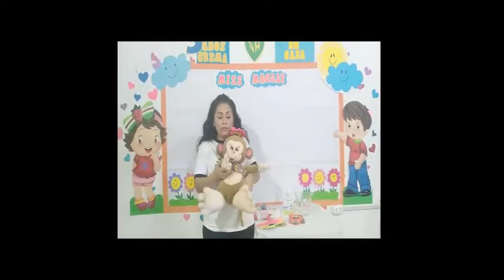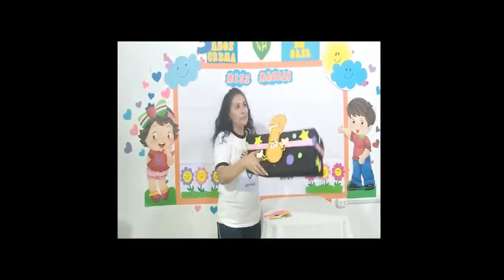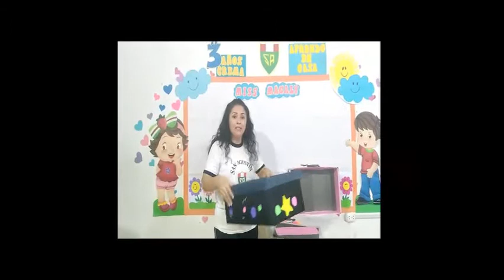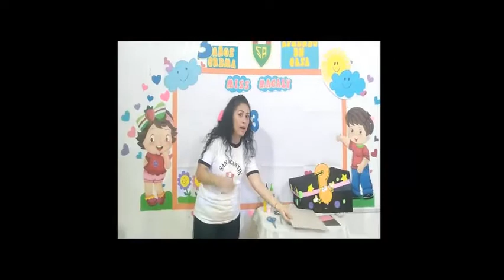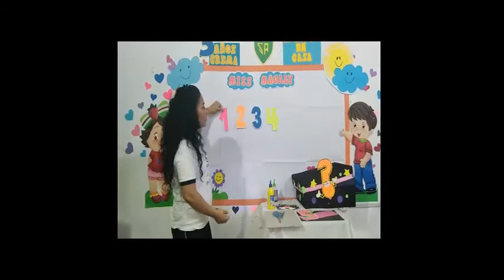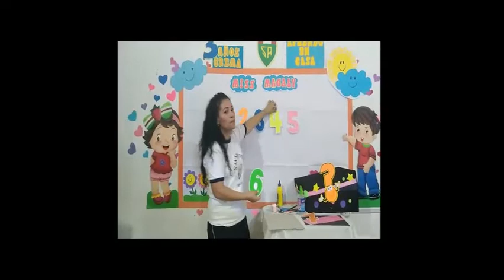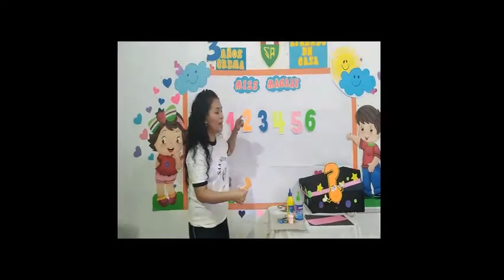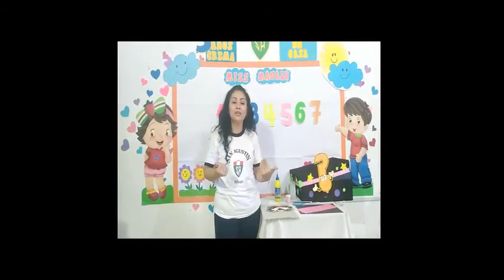Miss Magaly Área de Matemática 3 años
clases de matemática para 3 años